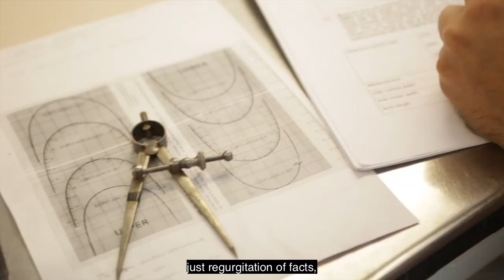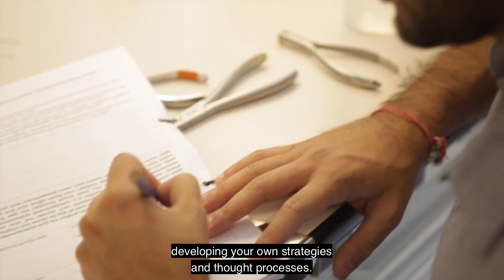Welcome to UCL Eastman Dental Institute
UCL Eastman Dental Institute is a world-leading, academic centre for postgraduate dentistry and translational research, based in London UK.

We offer an extensive range of high-quality, postgraduate study opportunities including Master's degrees, specialty training, certificates, diplomas, research-informed degrees and CPD courses. Our clinically-intensive programmes are led by international specialists.

We are also a world-class, research centre offering a range of doctorates. We are continually improving systemic and oral health through the innovative development of novel treatments, therapies, diagnostics and smart materials.